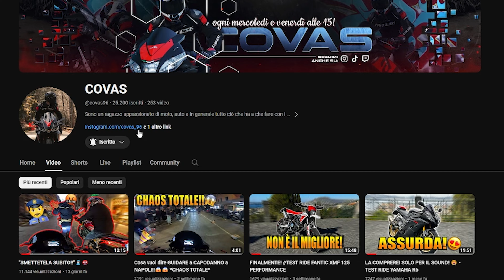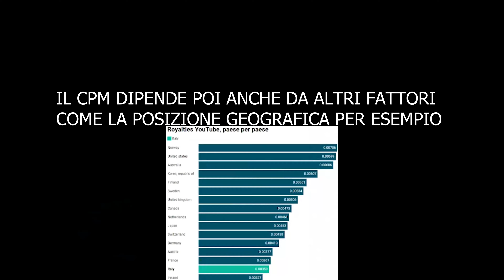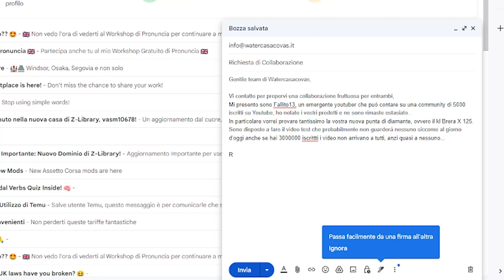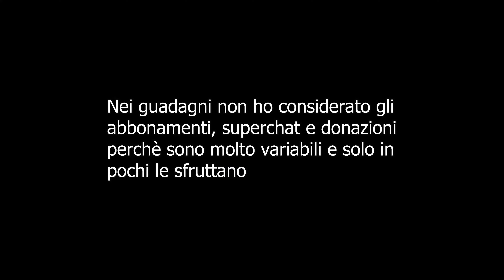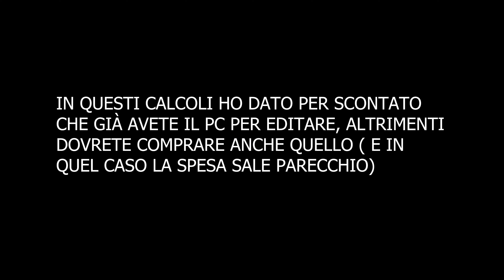QUANTO SI GUADAGNA REALMENTE FACENDO MOTOVLOG?💸🤔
Ma bella regazz oggi un video diverso dal solito.
Andremo a rispondere ad una delle domande più diffuse di sempre, ovvero, quanto si guadagna realmente facendo motovlog? Si guadagna bene? Si riesce a vivere facendo solo questo?
Ho risposto a tutte queste domande e anche a molte altre curiosità in questo video, spero possa essere utile a tutti quelli che vogliono iniziare questo percorso da motovlogger.
Se avete altre domande o curiosità, scrivetemele pure nei commenti, ne discutiamo insieme!

- SUPPORTO PER ATTACCARE LA GOPRO AL CASCO
- ADATTATORE PER MIC ESTERNO GOPRO
- ADATTATORE MICROFONO RODE
- DJI OSMO ACTION
- ADATTATORE PER MIC ESTERNO DJI
- BATTERIE + CARICABATTERIE DJI OSMO ACTION
- BATTERIE GOPRO
- SCHEDA SD SANDISK 256 GB
- SCHEDA SD SANDISK 128 GB
- LETTORE SCHEDA SD PER PC USB 3.0
- LETTORE SCHEDA SD PER PC USB 2.0
- CAVALLETTO PER RIPRESE VIDEO SMARTPHONE/CAM
- CAVALLETTO/STABILIZZATORE PER SMARTPHONE

👟*ABBIGLIAMENTO CHE USO IN MOTO*:👕
- SCARPE INVERNALI
- SCARPE ESTIVE
- GUANTI INVERNALI
- GIACCA INVERNALE
- GIACCA ESTIVA

📩PER CONTATTI O PROPOSTE COLLABORATIVE📩

0:00 Intro;
0:30 Requisiti per la monetizzazione;
1:40 Come funziona la monetizzazione?
3:38 Esempio;
4:10 Come funzionano le Sponsorizzazioni?;
6:40 Spese;
8:00 Tempo;
8:50 Primo Problema;
9:40 Responsabilità e Reputazione;
11:30 Occhio a quello che pubblicate!;
12:20 Pro;
13:10 Contro;
14:00 Costanza e Futuro;
15:00 A chi consiglio di fare YT?;
16:06 Outro;